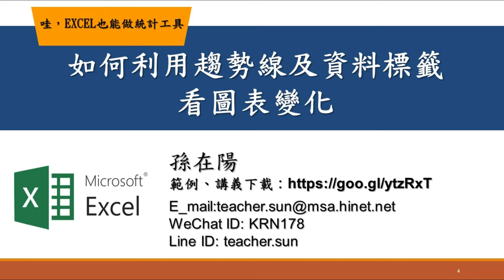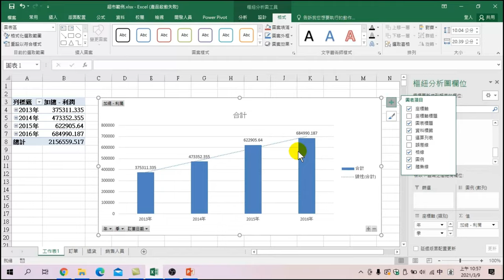如何利用趨勢線及資料標籤看圖表變化【哇！Excel也能做統計工具】04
【課程大網】